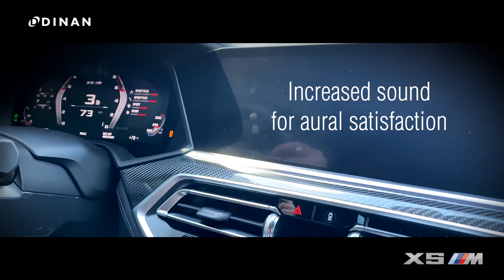Dinan F95 X5M Cold Air Intake - Featurette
An engine cover and a fully functioning sealed intake system unite to create a breathtaking sight in the F95 X5M engine bay.

Offering optimum flow and efficency resulting in less turbo strain which in turn yields improved reliabilty and more head room, the intake is as beneficial as it is beautiful. And it sounds good to boot.